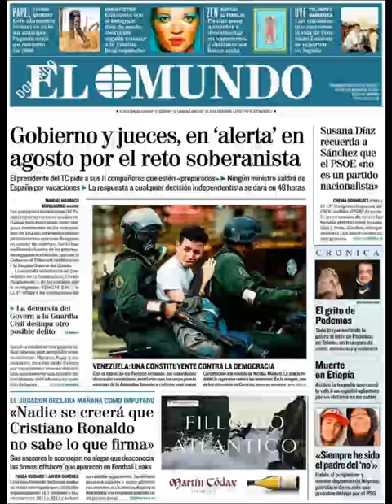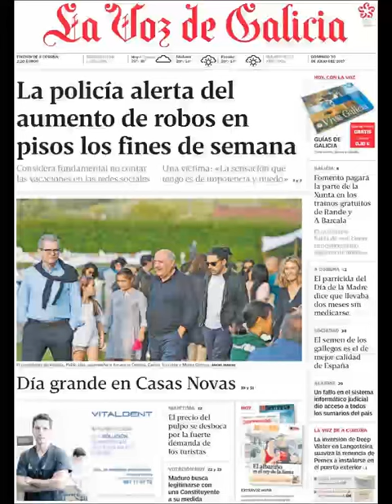Noticias Domingo 30 Julio 2017 Principales Titulares Portadas Diarios Periódicos España Spain